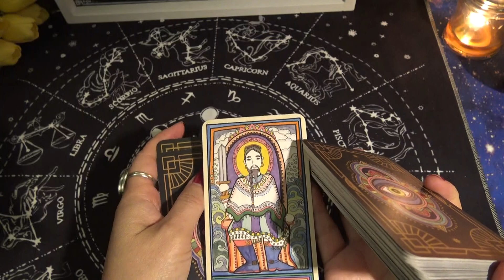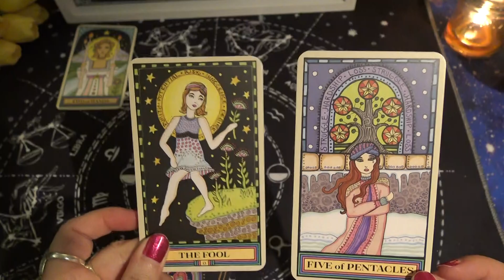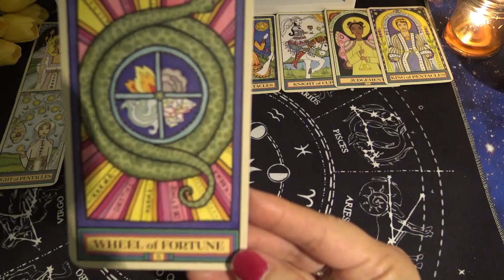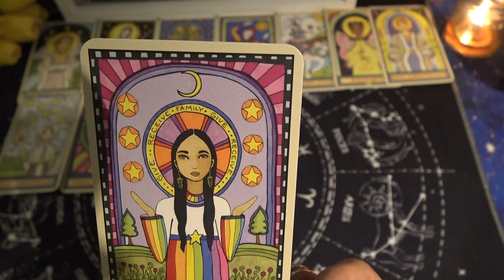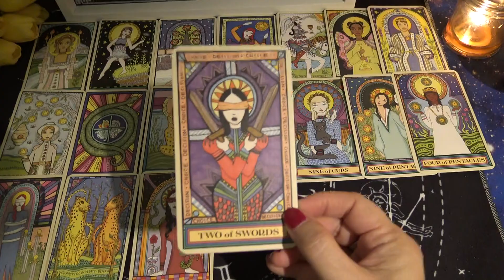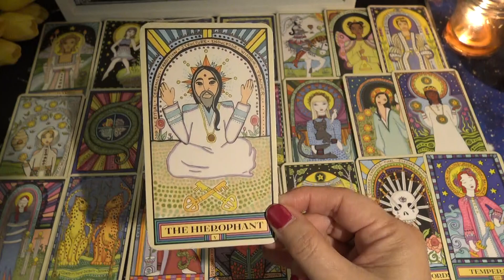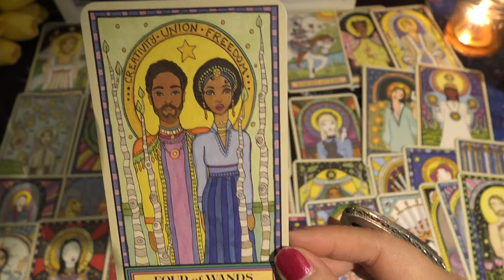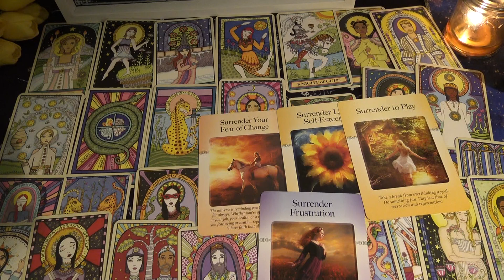Pisces | Abundance, Love Offer, Wish Fulfillment All Coming In | Love Reading January 2022